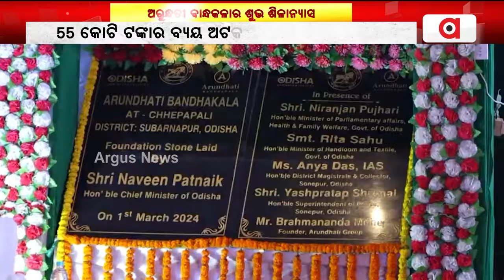ଅରୁନ୍ଧତୀ ବାନ୍ଧକଳାର ଶିଳାନ୍ୟାସ କଲେ ମୁଖ୍ୟମନ୍ତ୍ରୀ ନବୀନ ପଟ୍ଟନାୟକ || CM Naveen Patnaik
ଅରୁନ୍ଧତୀ ବାନ୍ଧକଳାର ଶିଳାନ୍ୟାସ କଲେ ମୁଖ୍ୟମନ୍ତ୍ରୀ ନବୀନ ପଟ୍ଟନାୟକ ।